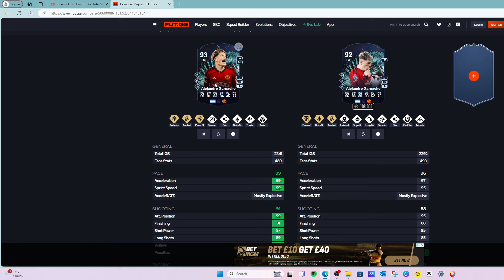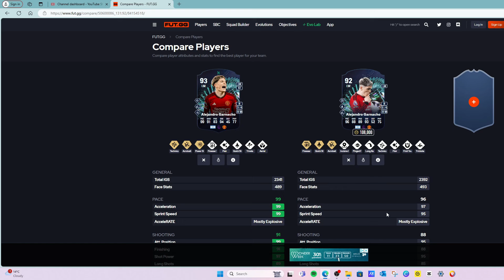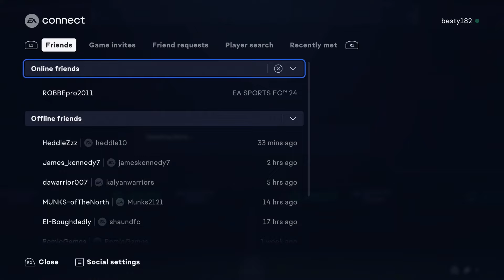We Pack An INSANE Card?! Evolving United EP 126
Hey Guys,

It is Euro And Copa America Time!

In todays Episode of Evolving United We Play some Rivals, We also look at an insane EVO! and we manage to pack a card worth over 3 Million coins!

Hope You Guys Enjoy The Video.

New Here? Welcome I hope You Enjoy The Video.

Why Not Join This Great Community We Are Building Together?